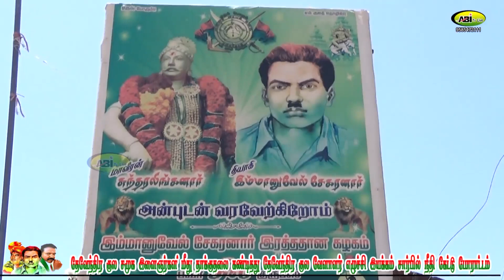தேவேந்திர குல இளைஞர்கள் மீது தாக்குதல் | நந்தினி மள்ளத்தி கடும் எச்சரிக்கை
நெல்லையில் தேவேந்திரகுல இளைஞர்கள் மீது மாற்று சமுதாயத்தைச் சேர்ந்தவர்களின்  தாக்குதல் நந்தினி மன்னூத்தி கடும் எச்சரிக்கை தேவேந்திர குல வேளாளர் தலைவர் கண்ணபிரான் பாண்டியன் தலைமையில் போராட்டம் நிச்சயம் பரபரப்பு பேட்டி